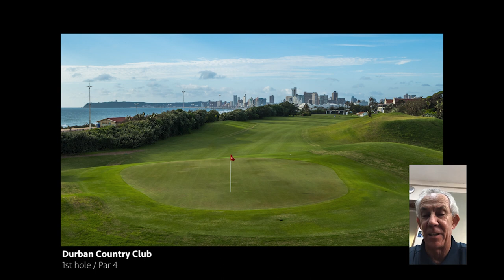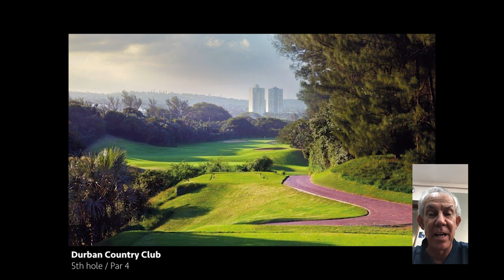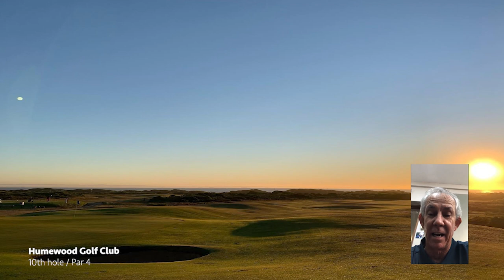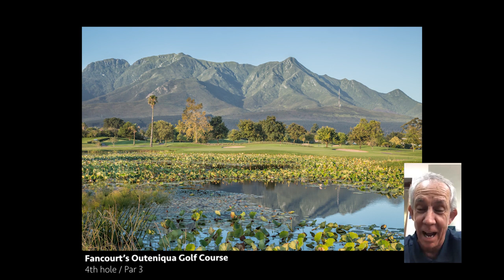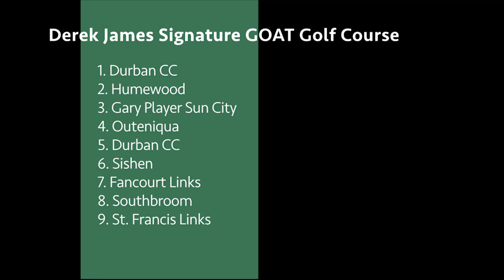Derek James | G.O.A.T Golf Signature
We asked Derek James to design his own signature G.O.A.T Golf course based off his favourite 18 holes!

00:00 Introduction
00:20 Meet Derek James
03:00 Dereks Selections
12:10 The Derek James Signature GOAT Course
12:25 More Videos